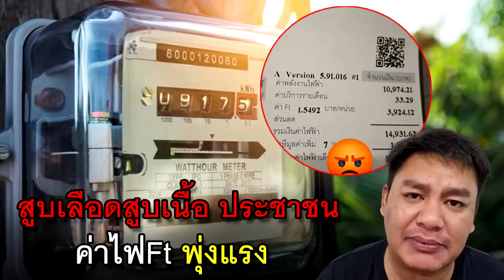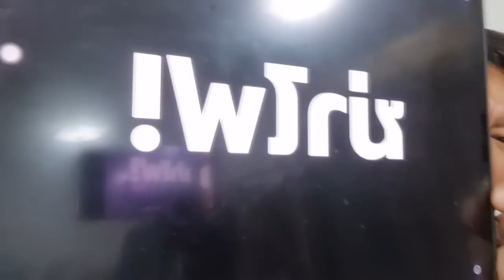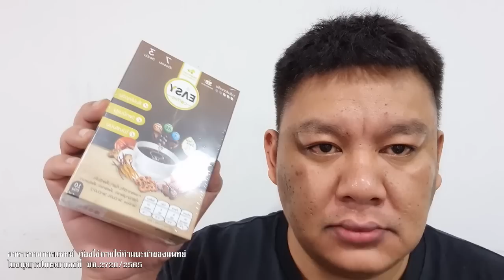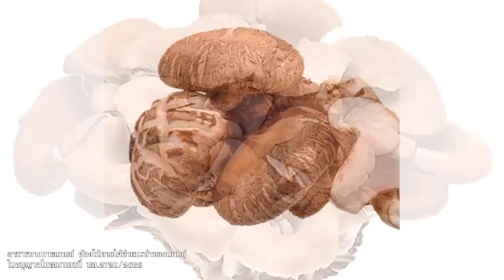สูบเลือดสูบเนื้อ ประชาชน ค่าไฟFt พุ่งแรง นายทุนโกยแหลก ผลงานปฏิรูป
สูบเลือดสูบเนื้อ ประชาชน
ค่าไฟFt พุ่งแรง

นายทุนโกยแหลก ผลงานปฏิรูป